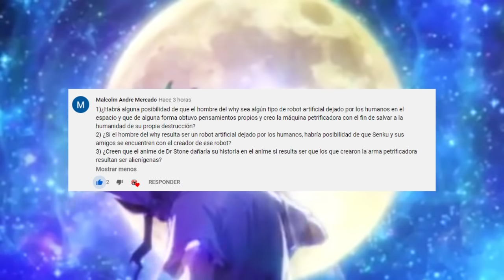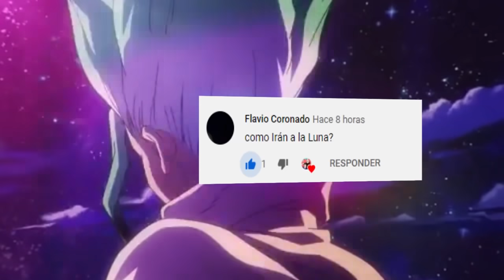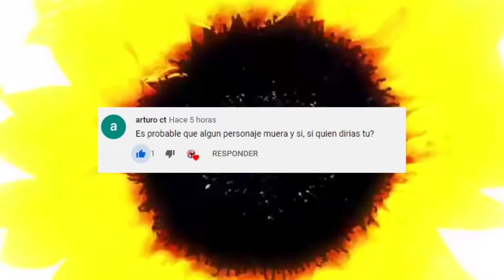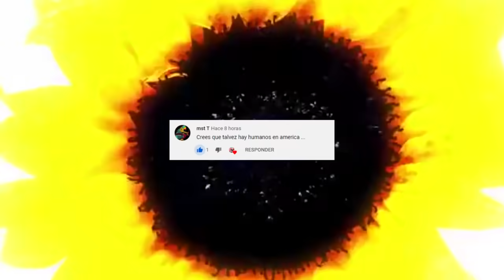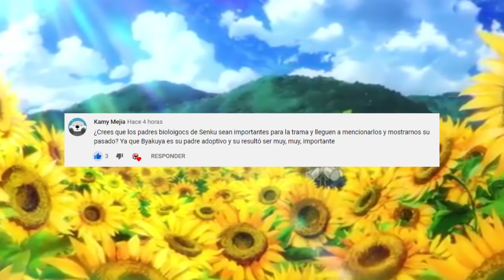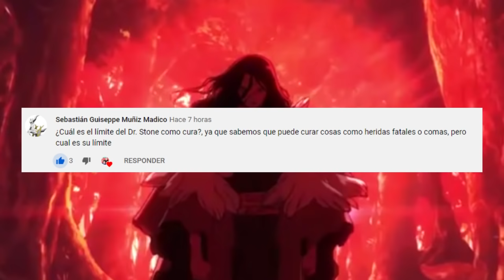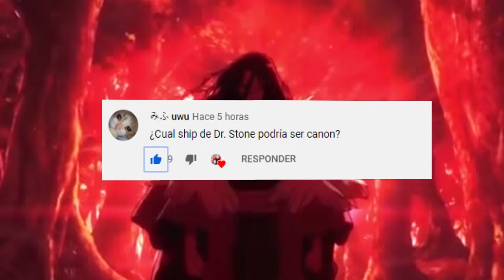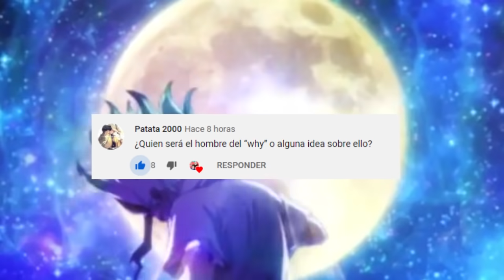El Verdadero PADRE de SENKU ??? Quien es WHYMAN ??? SENKU X KOHAKU || PYR 1 DR Stone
HOLA AMIGOS LES TRAEMOS UN NUEVO VÍDEO ESTA VEZ CON EL PRIMER PREGUNTAS Y RESPUESTAS DE DR STONE, DÉJENME SU OPINIÓN EN LOS COMENTARIOS.

Usa estos códigos de promoción:
Extra 5% Order Over $49, Code: Anime
Extra 7% Order Over $79, Code: Senpai
Extra 10% Order Over $99, Code: Daisuki